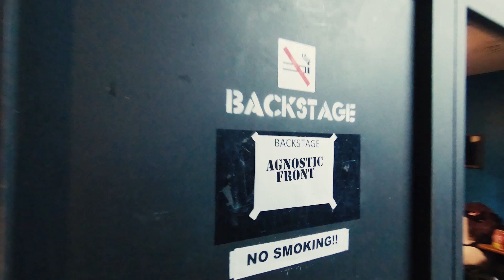Siberian Meat Grinder with Agnostic Front, The Bombpops, Mute - Paris 2018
Video from SMG gig in Paris with Agnostic Front, the Bombpops, Mute, Chaser.
Catch Siberian Meat Grinder on Persistence Tour in January 2019:
17.01. Berlin - Astra (Germany)
18.01. Hamburg - Grosse Freiheit 36 (Germany)
19.01. Dresden - Kraftwerk Mitte (Germany)
20.01. Brno - Sono Music Club (Czech Republic)
21.01. München - Backstage werk (Germany)
22.01. Lindau - Inselhalle (Germany)
23.01. Lausanne - Les Docks (Switzerland)
24.01. Wiesbaden - Schlachthof (Germany)
25.01. Deinze - De Brielpoort (Belgium)
26.01. Oberhausen - Turbinenhalle (Germany)
27.01. London - O2 Forum Kentish Town (United Kingdom)